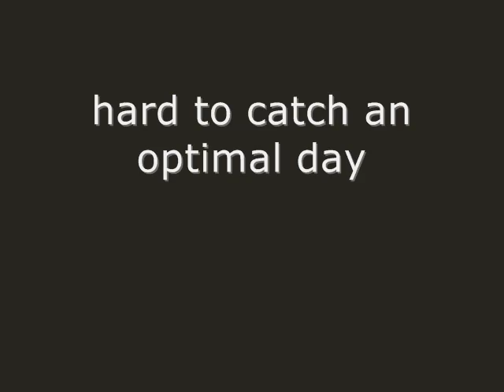200 kg raw-benchpress - german nationals 2010 Walter Kurda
german championships 2010 (g-raw-a)
city of duisburg
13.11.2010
masters 2 (55-60), +115 kg